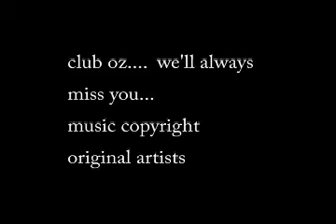Batman at Club Oz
A night on the town